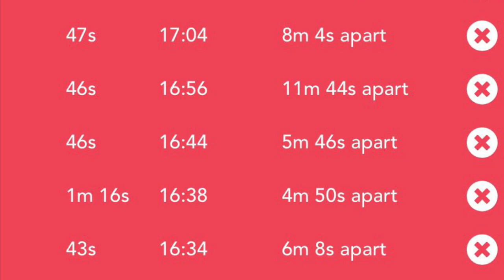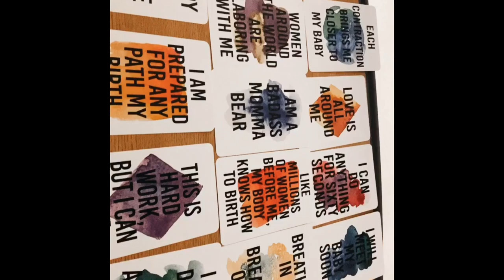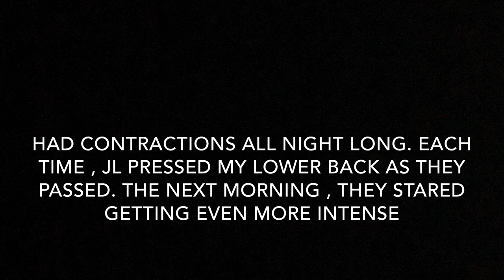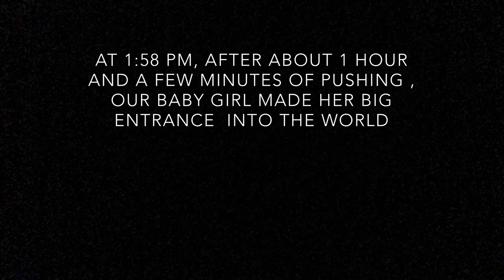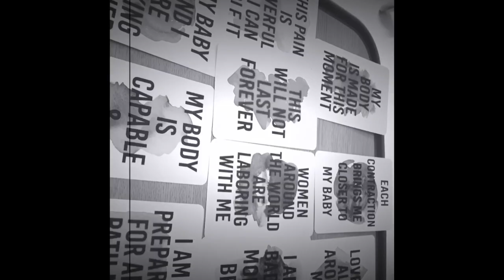LABOR AND DELIVERY VLOG / My positive hospital birth experience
On 9/7/20 our baby girl made her big entrance into the world. This vlog shares parts of our wonderful birth experience.

I will soon post a video where I go in details about my birth story

Xoxo